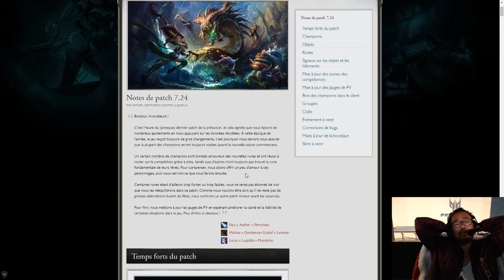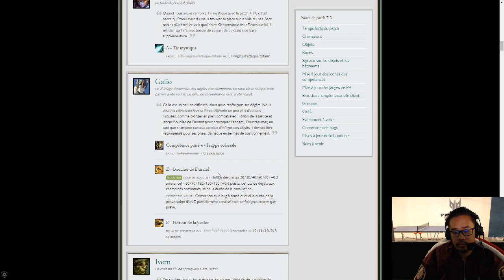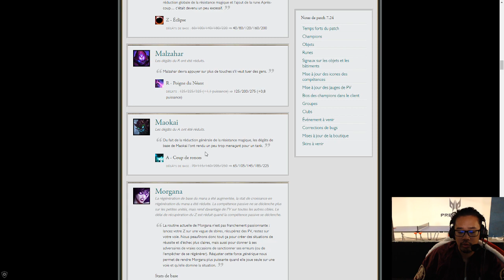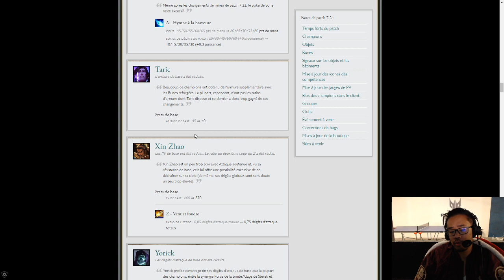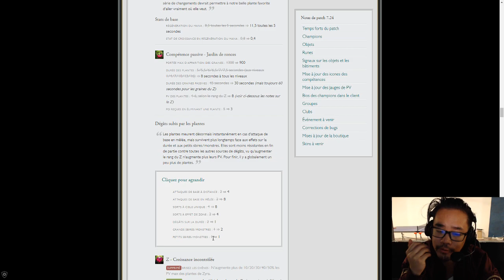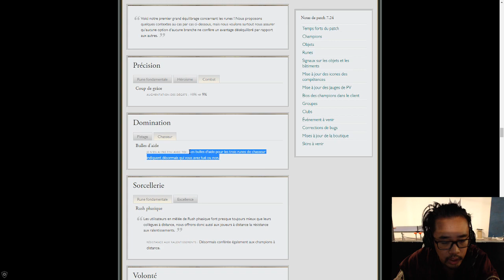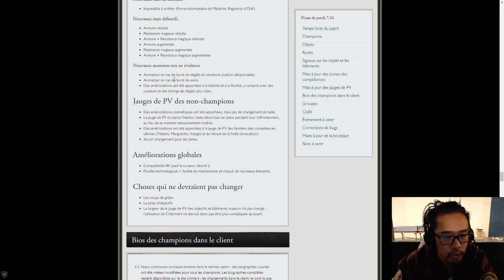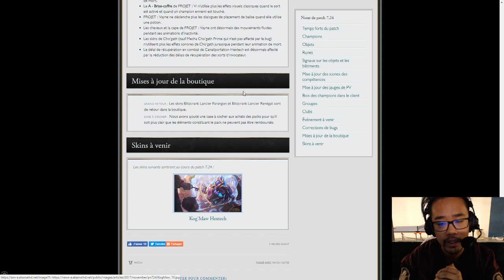PATCH NOTE 7.24 : L’ÉQUILIBRAGE DE PRE SAISON !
Patch Note 7.24, équilibrages de présaison !

grâce au code : LRB.